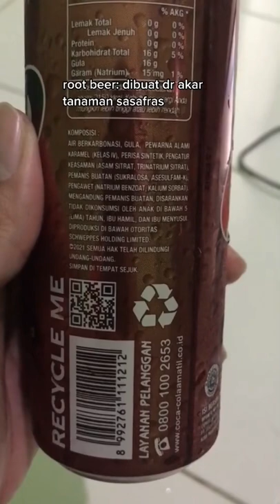Sarsaparilla beda dengan root beer✨